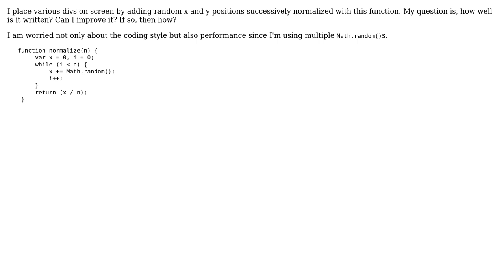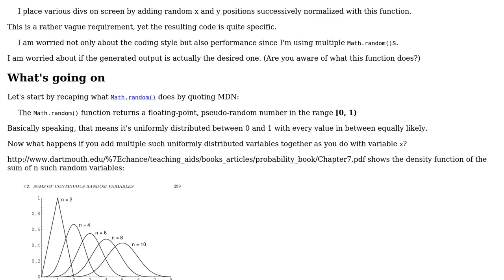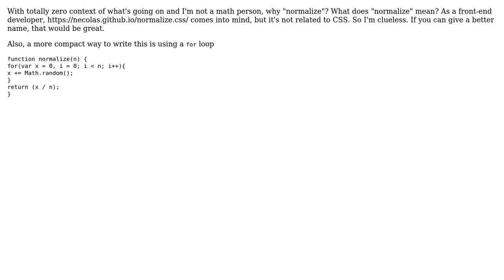Code Review: Normalized random position generator (2 Solutions!!)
Code Review: Normalized random position generator

With thanks & praise to God, and with thanks to the many people who have made this project possible! | Content (except music & images) licensed under CC BY-SA | Music | Images & others | With thanks to user Joseph user I'll add comments tomorrow user Asperger user 200_success and the Stack Exchange Network Trademarks are property of their respective owners. You are responsible for your own actions.